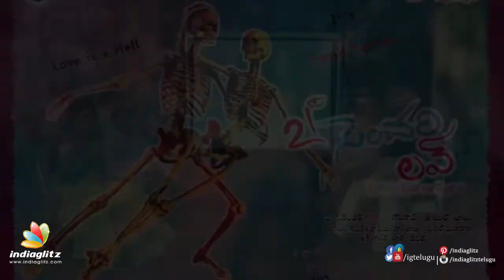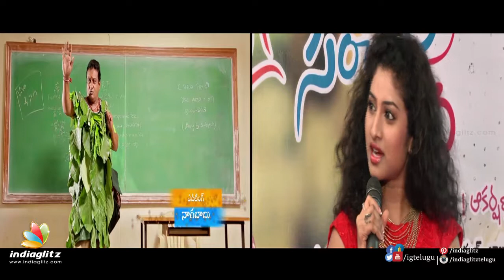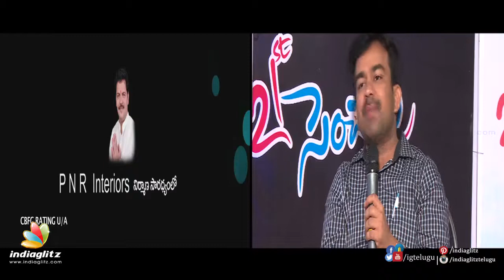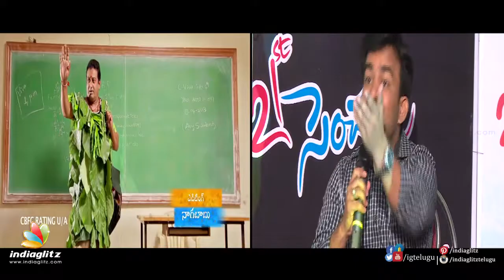21 st century love Team Special Interview | Gopinaadh | Latest | Indiaglitz Telugu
Watch 21st Century Love Team Special Interview. 21st Century Love is directed by Gopinath.